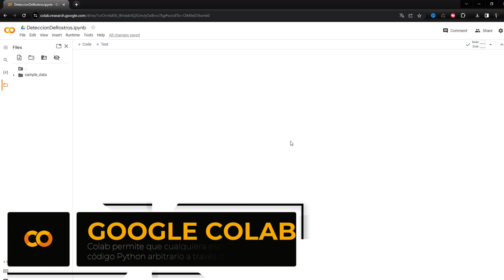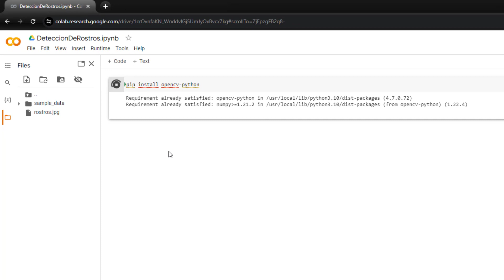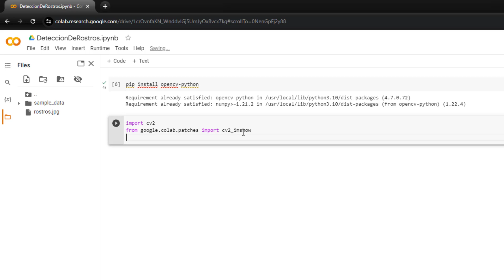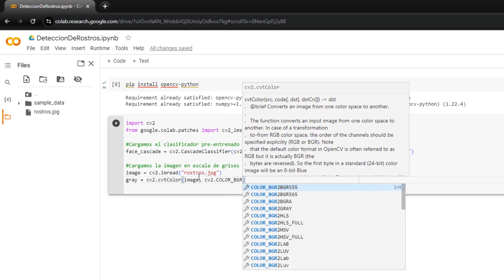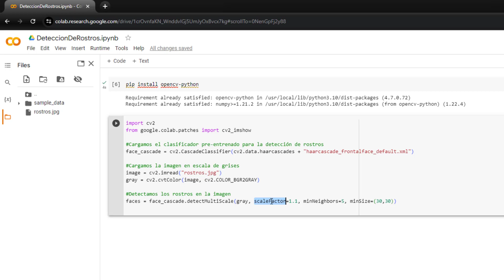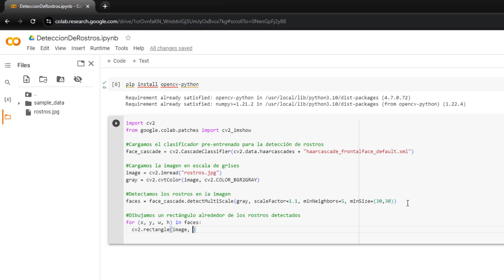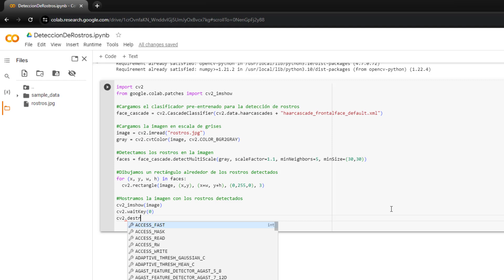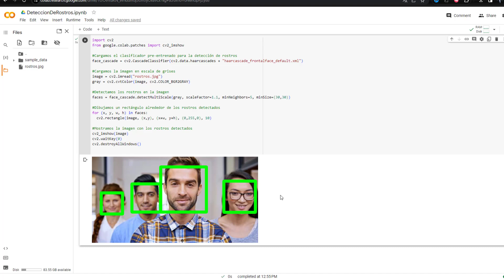Aprende a crear un programa para detectar rostros en imágenes con Python y OpenCV 🤖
Hola a todos, ¡bienvenidos a mi canal! En este emocionante video, te mostraré paso a paso cómo crear un programa en Python para detectar rostros en imágenes utilizando la potente biblioteca OpenCV.

La detección de rostros es una técnica fundamental en el campo de la visión por computadora y tiene una amplia gama de aplicaciones, desde la seguridad hasta la realidad aumentada. Con este tutorial, podrás adentrarte en el apasionante mundo de la inteligencia artificial y la programación visual.

En primer lugar, te guiaré en la instalación de OpenCV, la biblioteca esencial para este proyecto. Una vez que hayamos configurado el entorno de desarrollo, cargaremos un clasificador pre-entrenado para la detección de rostros, utilizando el reconocido algoritmo Haar.

A continuación, te mostraré cómo cargar una imagen y convertirla a escala de grises, un paso necesario para simplificar el procesamiento. Utilizando el clasificador cargado y algunos parámetros ajustables, como el factor de escala y el número mínimo de vecinos, realizaremos la detección de rostros en la imagen.

Pero eso no es todo, para que puedas visualizar los resultados de una manera más clara, te enseñaré cómo dibujar rectángulos alrededor de los rostros detectados en la imagen original. De esta forma, podrás apreciar visualmente el éxito de nuestro programa en la detección de rostros.

Además, compartiré contigo algunos consejos y trucos para mejorar la precisión de la detección, así como posibles aplicaciones prácticas de esta técnica en el mundo real. También responderé a preguntas comunes y te proporcionaré recursos adicionales para que puedas profundizar en el tema.

No importa si eres principiante en la programación o si ya tienes experiencia, este tutorial está diseñado para ser accesible y comprensible para todos los niveles. Aprenderemos juntos mientras creamos un programa funcional y poderoso.

Así que si estás listo para sumergirte en el fascinante mundo de la detección de rostros en imágenes con Python y OpenCV, ¡no te pierdas este video! Prepárate para ampliar tus habilidades de programación y descubrir nuevas posibilidades en la inteligencia artificial.

¡Espero verte en el video y compartir esta emocionante aventura contigo! ¡Comencemos!